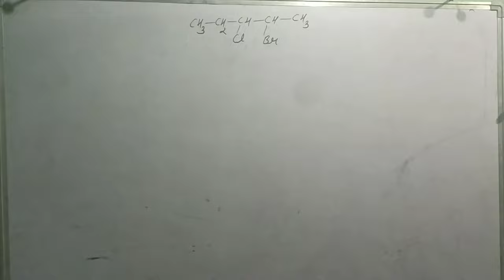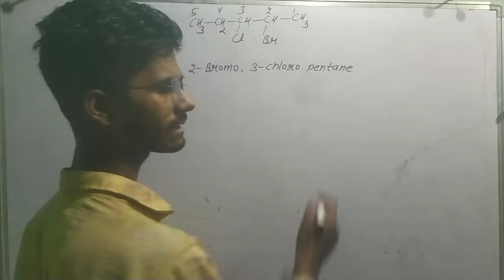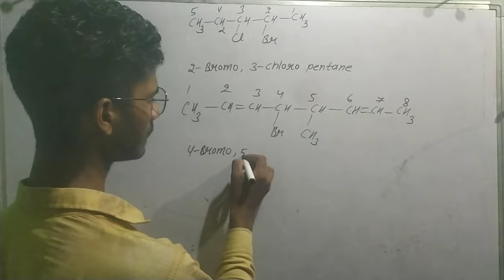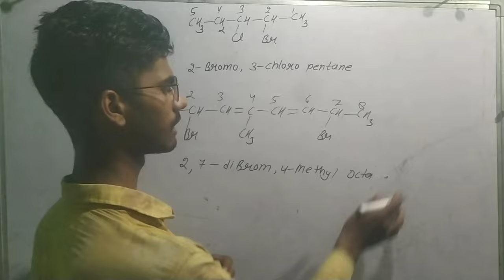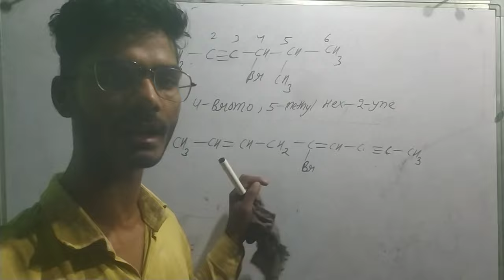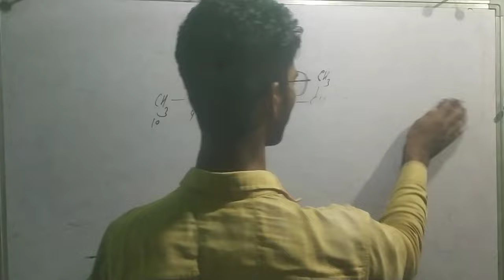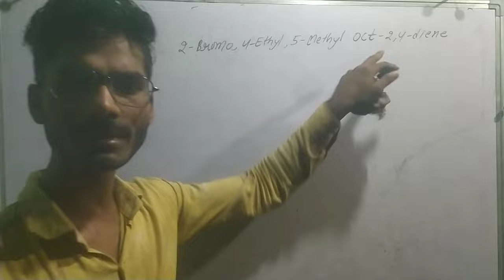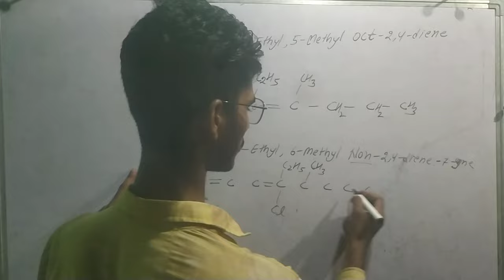iupac name class 10&11&12 jee&neet lecture- 05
please🙏🙏🙏🙏🙏🙏🙏🙏 iiii